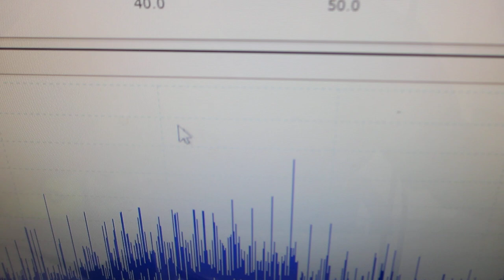表面弾性波の相互作用を制御する超音波実験（超音波システム研究所）